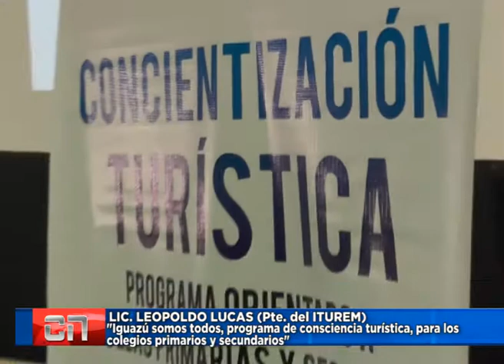LIC. LEOPOLDO LUCAS (Presidente del Iturem).